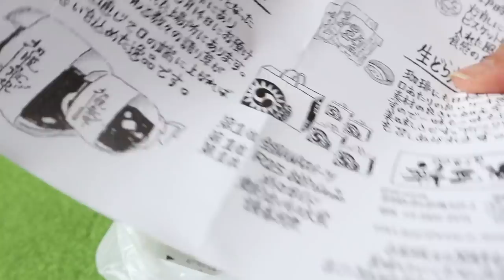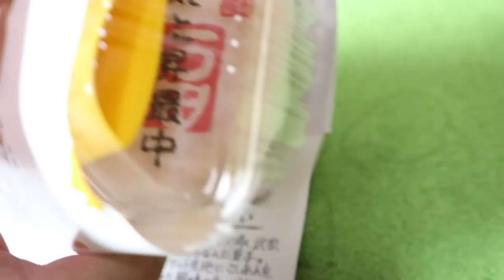パパのライブの差し入れに切腹最中と猫の端午の節句【Jean & Pont 1717】2019/4/20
ジャンくんの端午の節句に飾り物をとくろけんパパのオープンマイク・ライブの際に差し入れとしていただきました。
今年の5月5日は豪華に飾れますよ。
そして毎日のライブ放送で話題に上っていた「切腹最中」を買って持ってきてくれました！！ありがとう。
ライブの歌の出来が悪かったのでちょうどよかった。